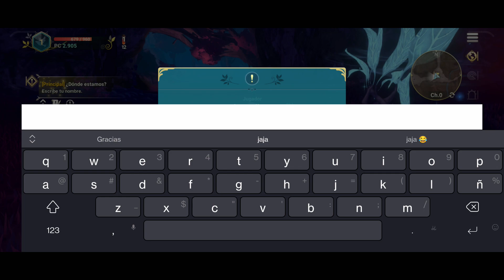Ahora si esta en español y la historia esta perrona | Ni no Kuni Android Gameplay